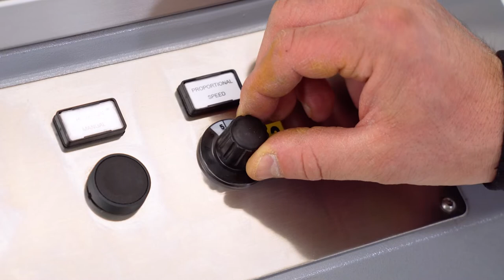TRX - Trecciatrice | Lorenzato